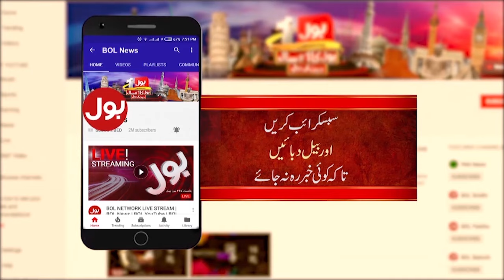Karachi Main Kis Ka Raaj? | Election 2024 In Pakistan | Arshad Vohra Tell Inside Story